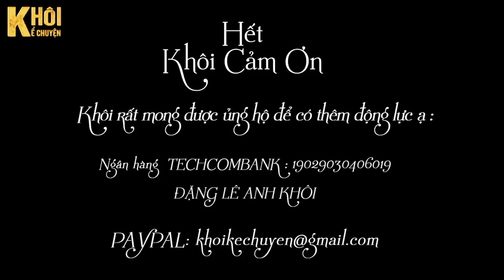TẬP 2/2 : BẢY XẬP XỒI - TÁC GIẢ : LÊ NGUYỆT | GIỌNG ĐỌC : ANH KHÔI